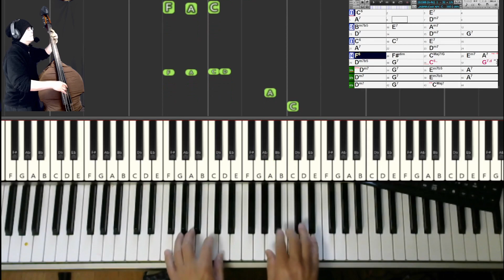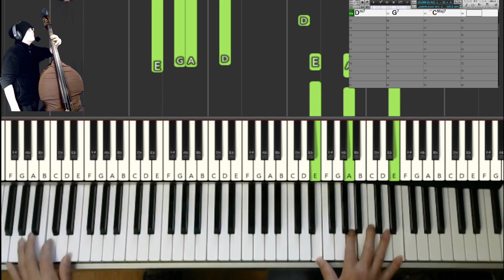【オリジナル曲・練習記録】1S1588